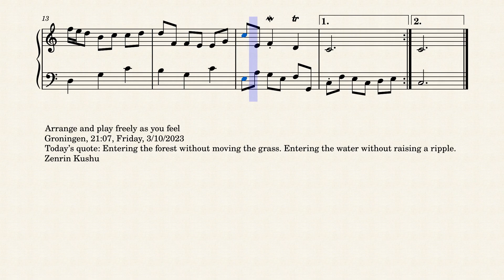Op.8387 A Door for a New Day by Yohei Kato